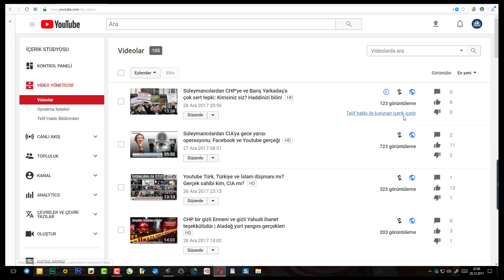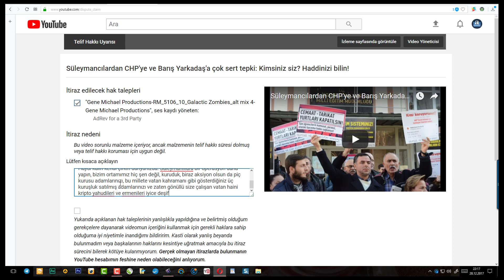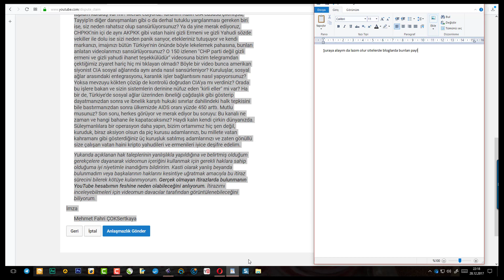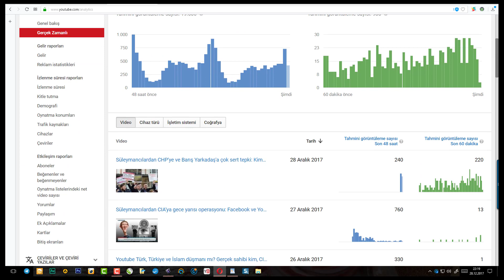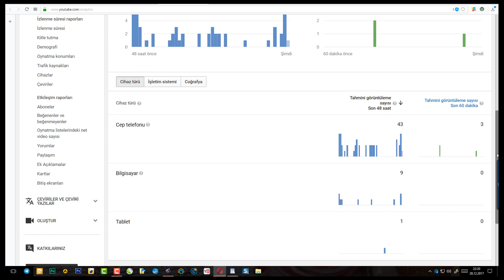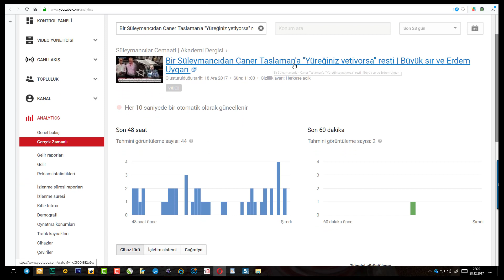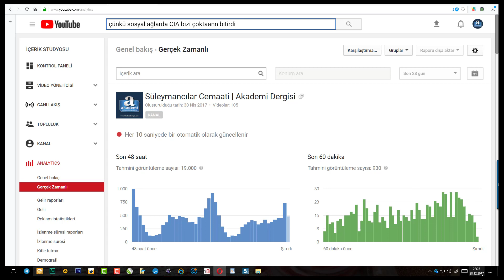Süleymancılar, CIA'nın planları ve adamlarıyla dalgalarını geçiyorlar: hedefte yurtlar var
Lütfen okuyun: Milletimiz arasında hatalı bir şekilde 'Süleymancılar' denilen 'Süleymanlılar' cemaati ve ayrıca Süleyman Hilmi Tunahan (k.s.) hazretleri hakkında en doğru bilgileri şuralardan alabilirsiniz:

YASAL UYARI

Bizi Facebook başta olmak üzere Amerikan sosyal ağlarının hiçbirinden sağlıklı bir şekilde takip edemezsiniz. Sekiz senedir sansürleniyoruz ve bunu yüzlerce somut delil ile ispat edebiliyoruz. Bu kanaldaki videoları da Amerikan sosyal ağları üzerinden yaymayı başaramazsınız.

Paylaşımlarımızı anında görüp takip etmenin tek sağlıklı yolu Telegram grubumuza üye olmanızdır. Telegram, WhatsApp alternatifi bir yazılımdır, bize has ve tarafımızdan üretilen bir yazılım değildir. Dünyada, onlarca devlette yüz milyonlarca kişi tarafından güvenle kullanılır. Güncel paylaşımlarımızdan anında haberdar olmak için şu Telegram kanalımıza takipçi olabilirsiniz